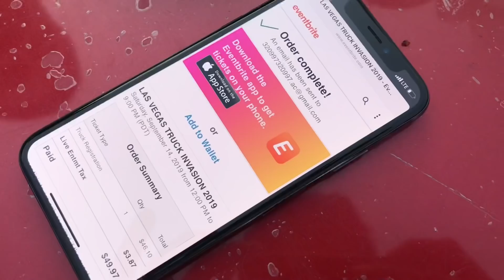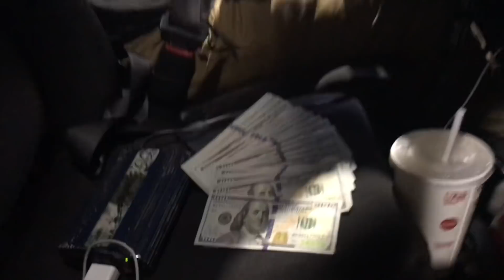SA Trucks Meet/Buying Intros/Street Concept